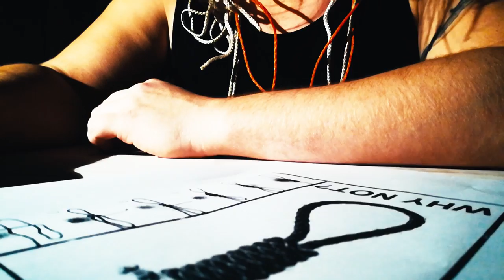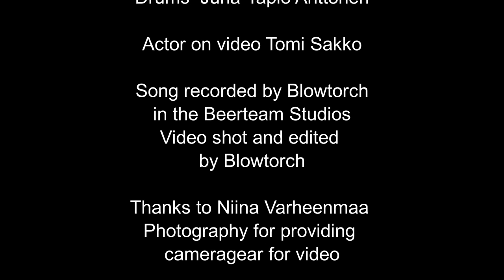BLOWTORCH - "Celebrate (My Suicide)"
New Single from Blowtorch!

The Blowtorches are:
Voc, guitar - Niko Laaksonen
Guitar - Eetu Kauhanen
Bass - Tero Korkeakoski
Drums - Juha-Tapio Anttonen

Actor on video - Tomi Sakko

Song recorded, mixed and mastered by Blowtorch in Beerteam Studios in late 2018.
Song Written, composed and produced by Blowtorch.

Celebrate (My Suicide)

Long forgotten, long gone
hidden is the truth that we trust
Alone you have been for centuries
Forever sleep

Past is written, and the future is too
How to drown the sorrow of losing me
Come on, come on, come out

We are forged from mothers milk
There's skin and bones around the poison we drink

Lets celebrate my suicide
Raise the bottle towards the sky
Thinking about the things I've done
Scars and memories remaining when I'm gone

Let's die until we rise

Shades of grey, shades of black
It is my game to give them back
In this world of cruelty and dreams

This wasteland I'm trying to escape
If only my dreams were real
I would take my life
Rusting steel with a kiss

Raise the bottle to the sky
You see how much I'd like to
Die